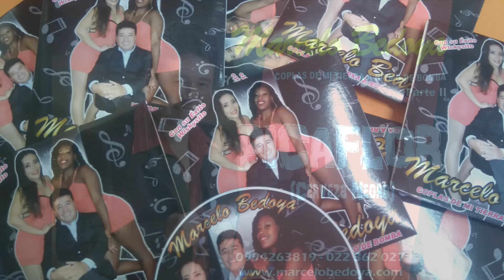MARCELO BEDOYA PICAFLOR (Cerveza Negra)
COPLAS DE MI TIERRA A RITMO DE BOMBA II
Tema: Picaflor (Cerveza Negra)
MARCELO BEDOYA